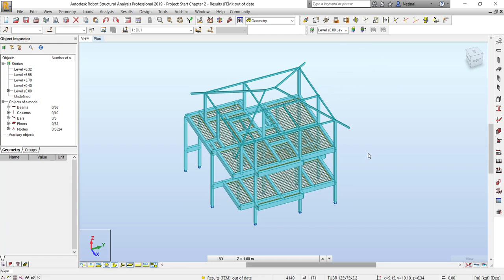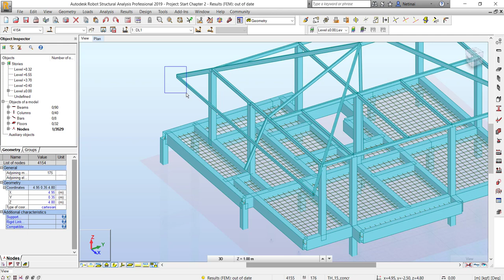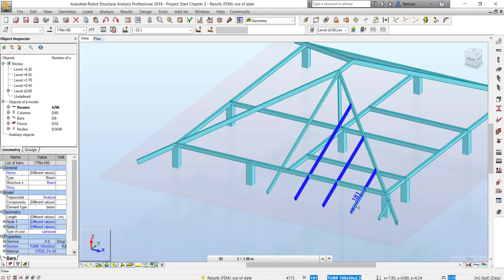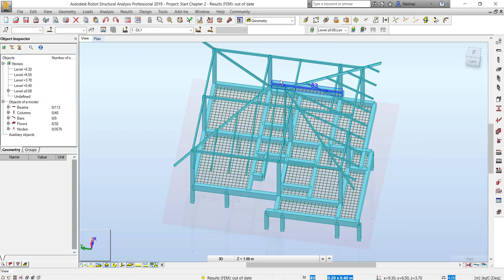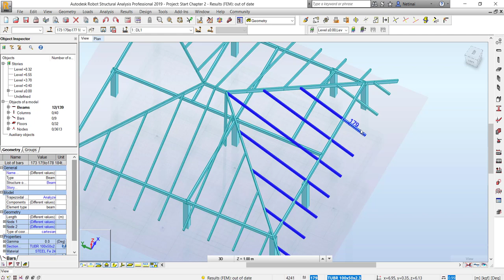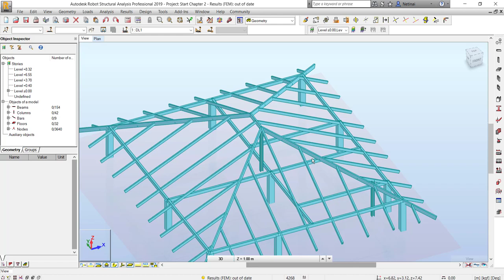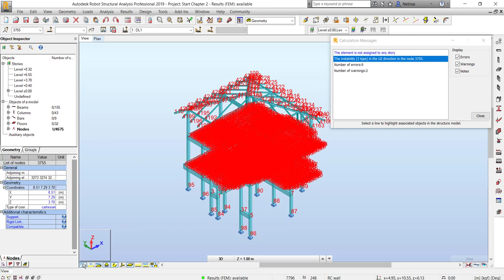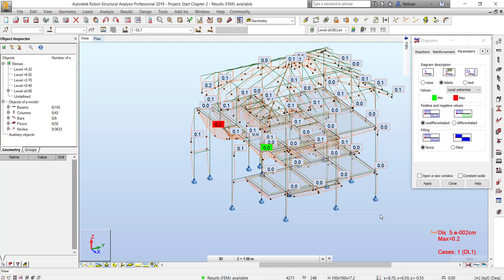Roof Structure Modeling by Robot Structure จากคอร์สพี่สอนน้อง Structural Engineer BIM Workflow ครับ